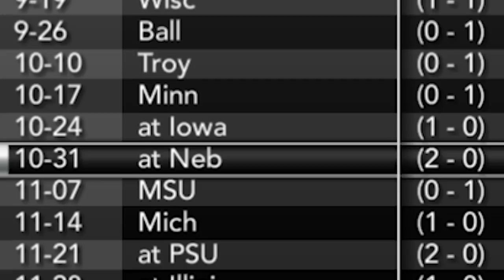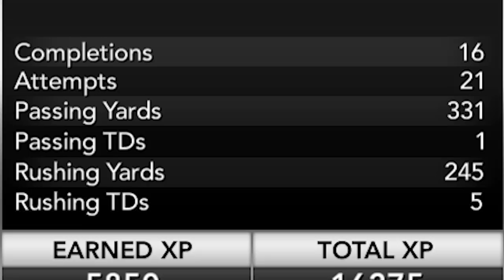Bobby SCRAMBLES His Way Into Heisman Race! l NCAA Football 14 Road To Glory QB Ep. 28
Marcus Watson, Andrew McGrath, Jonathan “JonJon” Spencer, Craig Rasbury, Connor Maguire, AJ Forquer, Brett Kissane, Will Tobias, RunningPhidge69, Adam Potter, Julian R, Zach Reynolds + many, many more

Socials -

PerramCrowe

Much Love